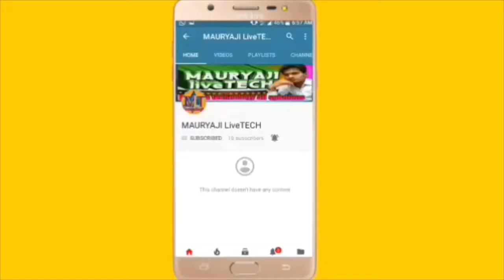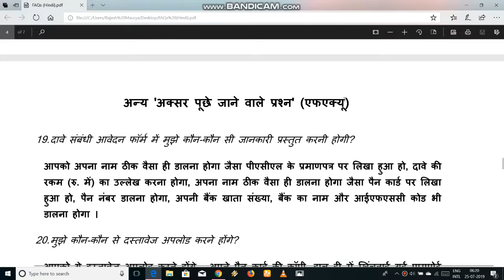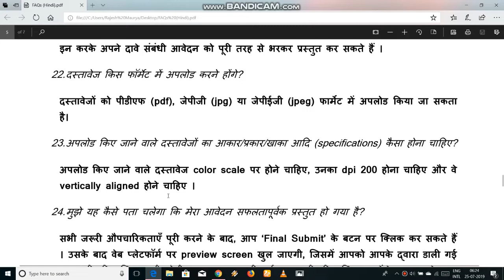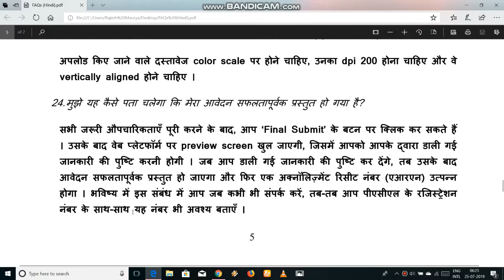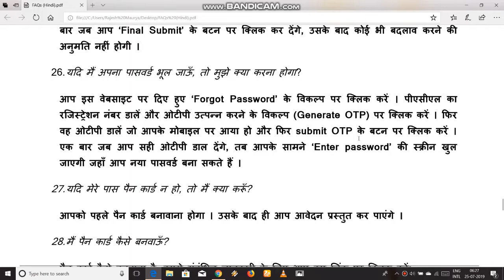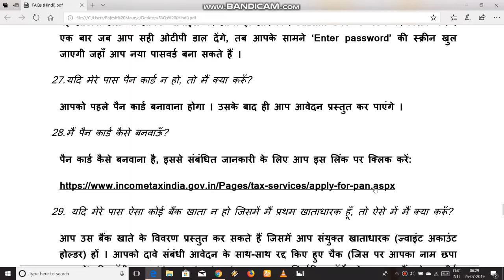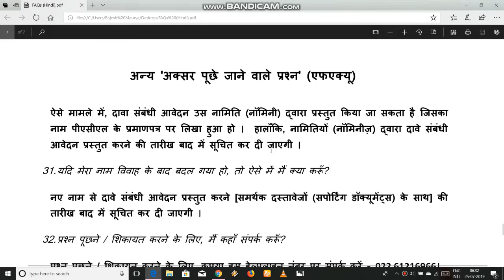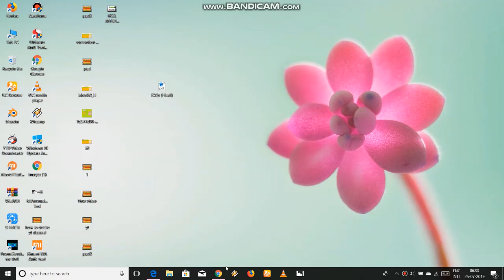Pacl News Today 2020,Pacl Latest News Today,Sebi Pacl Refund Status,Pacl,Sebi,Pacl Refund News Today